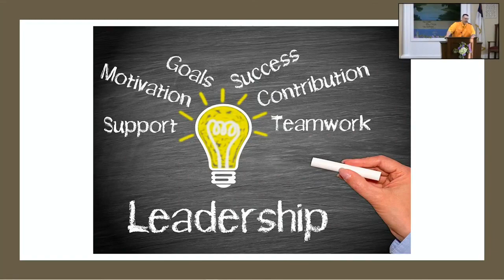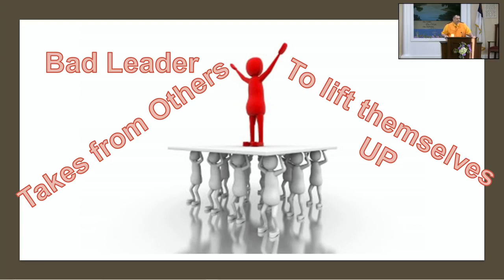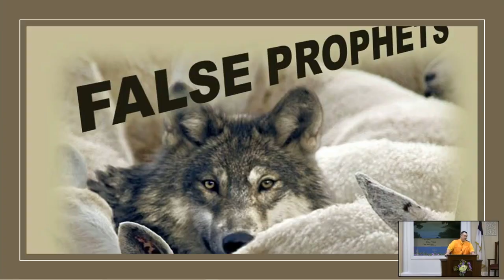"Facing God's Judgment" | Hedges Baptist Church, Yulee, FL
19MAY, Wednesday: Pastor David Sears